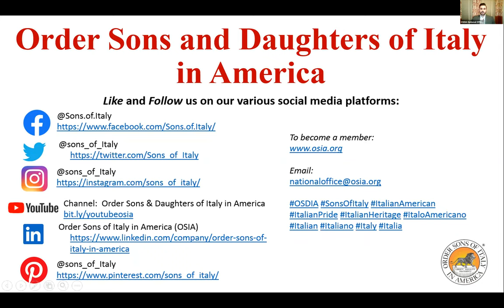OSDIA Interviews LIVE!: Banfi Wines’ Sharron McCarthy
Welcome to Season 3 of "OSDIA Interviews LIVE!"

For this episode, our hosts Clarissa Burt and Mark DeNunzio will be joined by Italian wine expert, sommelier and VP of Wine Education at Banfi Wines, Sharron McCarthy!

For more information on how to celebrate your heritage and become a member of OSDIA, head